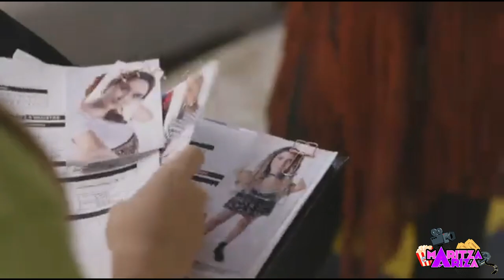🎬 Detrás de cámaras VENTINO LA SERIE mejores momentos ♥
La serie del grupo musical Ventino, el precio de la gloria, llegó a su final, una historia que contó cómo cuatro jóvenes, se vieron envueltas en un plan de venganza por parte de una productora que hizo todo lo posible por dañar su camino al estrellato musical. Para mí lo mejor de su trama fue la increíble interpretación de CarolinaGomez como villana, su maldad fue el gran gancho de la historia, te muestro un recopilado con algunos de sus mejores momentos.

¿Qué te pareció? Déjame saberlo en los comentarios.